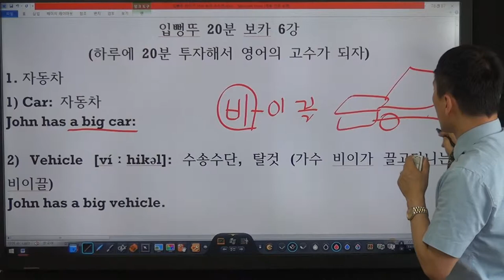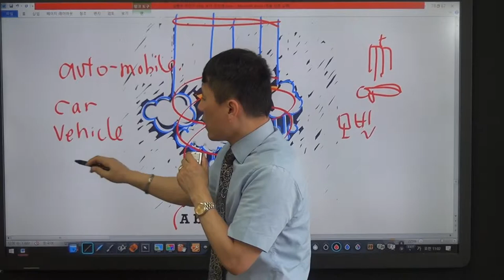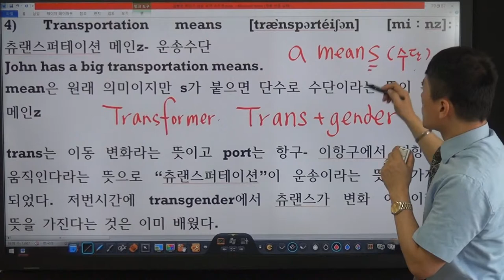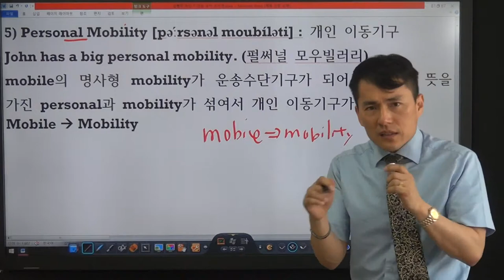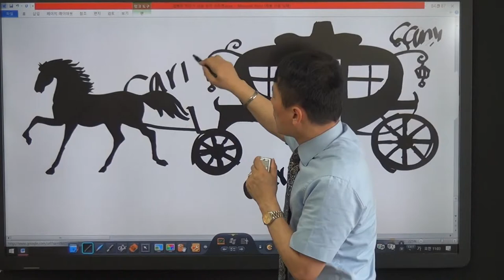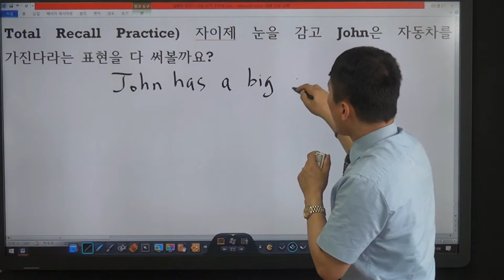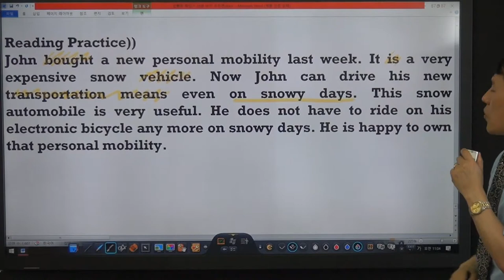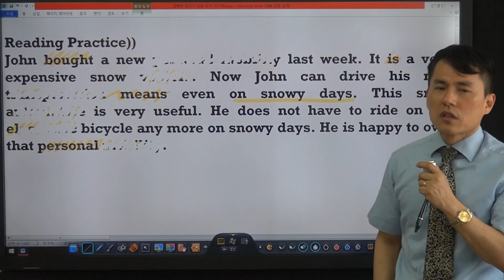[20분보카 Day 06] 운송수단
10분공부, 10분복습으로 영어의 고수가 되자!
(리쓰닝, 리딩, 회화, 보카, 복음전도 과정등 체계적 훈련진행)